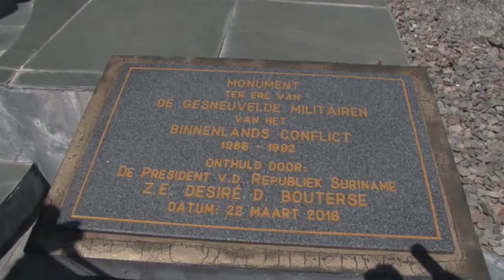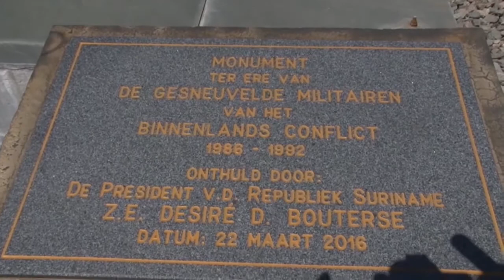08 08 2017 Herdenking gesneuvelde Militairen Binnenlands Conflict